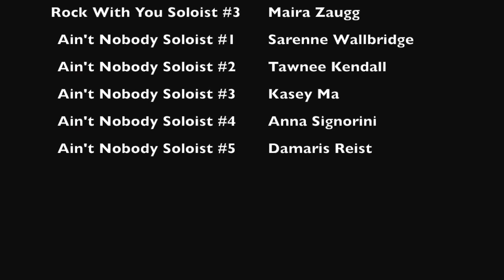Stand By Me, Rock With You, Ain't Nobody - Funkalicious - Berklee Valencia Kasey Ma (Kaiya)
Gabrielle Goodman's ensemble called "FUNKALICIOUS" performs at the final concert during the 2014 Summer Performance Program at the Berklee College of Music in Valencia, Spain.

1st song: Stand By Me - Ben E. King
2nd song: Rock With You - Michael Jackson
3rd Song: Ain't Nobody - Chaka Khan

Soloists mentioned at end credits (in order)
1) Stand By Me - Samuel Olde
2) Rock With You - Somi Hongo, Léa Vitiello, Maira Zaugg
3) Ain't Nobody - Sarenne Wallbridge, Tawnee Kendall, Kasey Ma, Anna Signorini, Damaris Reist